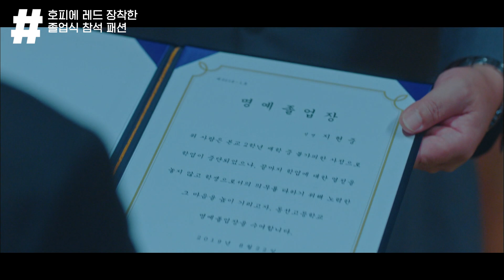한밤중에 열린 졸업식? 현중이 졸업한다고 쫙 빼입고 출석한 델루나 호텔 귀신들,, 뒷풀이로 피자 먹방까지! 현중아 졸업 축하해🎉